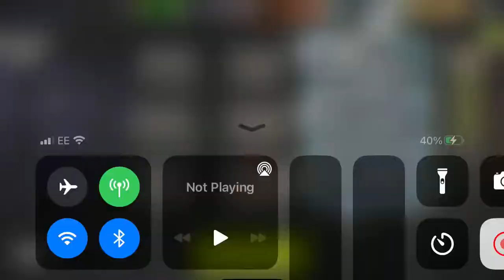NML 41.1 - Shelves No commentary